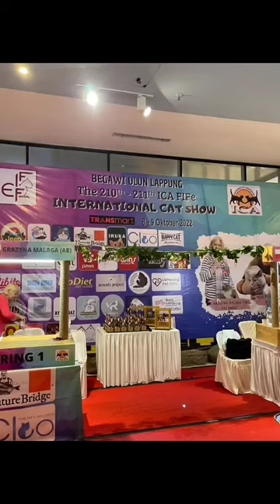Ikut international catshow